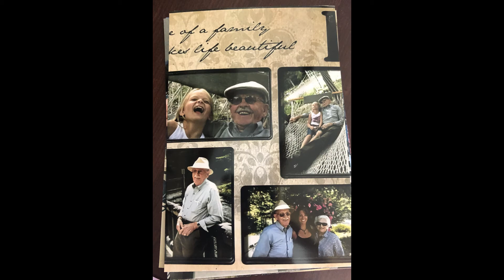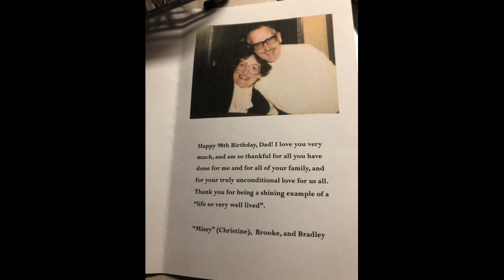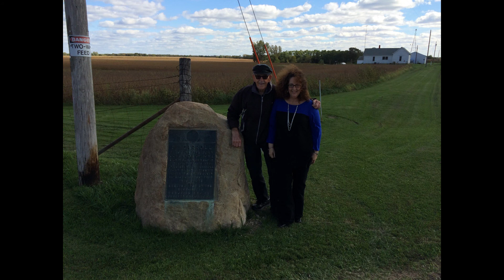TRIBUTE TO RICHARD (DICK) CARROLL-FAVORITE PHOTOS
So many pictures and so many beautiful memories of this truly unique and amazing man .what a wonderful and meaningful life he had. These barely scratch the surface. but it's a start at least. I may post another video slideshow with favorite pics from my siblings once I have some from them as well.

Note: I wanted to add in background music of David Phelps singing "No More Night" and "Gentle Savior", but couldn't quite figure out how to do that. If you've never heard him sing these, give them a listen (you can just search on YouTube or on iTunes for his versions/performances). They are stunningly beautiful, and so very appropriate in this time of grief and sadness for those of us who loved Dick Carroll.